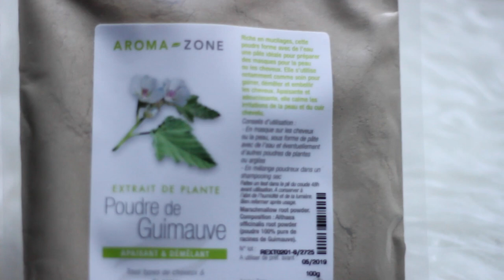La Poudre de Guimauve Sur Cheveux Crépus: ça donne quoi?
► Cliquez ici pour recevoir gratuitement votre routine capillaire 100% naturelle pour booster la pousse des cheveux

Hello les filles, c'est parti pour une série de test de produits :) Dans cette vidéo je vous parle des effets de la poudre de guimauve sur mes cheveux.

Inscriptions clôturées pour la deuxième session de Coachings Personnalisés via Skype ou WhatsApp. Pour être sûre d'avoir une place lors de l'ouverture de la prochaine session, réservez déjà la vôtre en envoyant un mail à

Groupe privé Facebook pour le challenge "booster la pousse des cheveux"

Yunik & Ritini